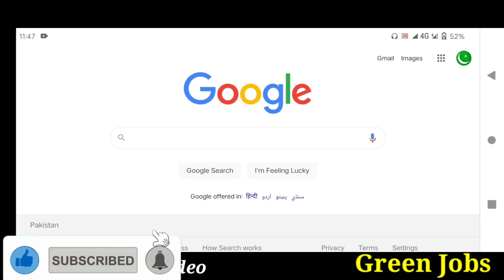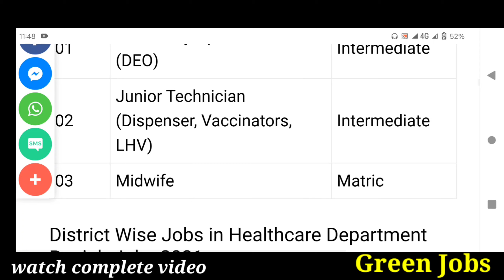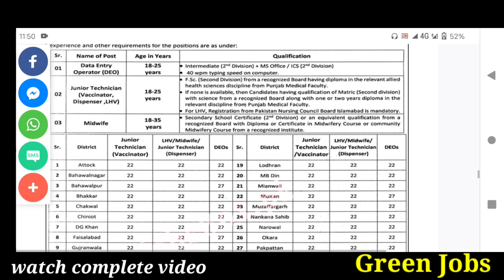Primary and secondary healthcare department jobs 2021[Apply Now Online] | government jobs 2021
Primary and secondary healthcare department jobs 2021[Apply Now Online]

               | My Name |